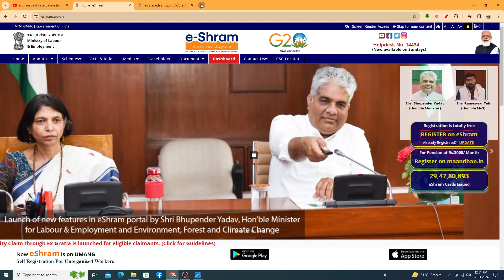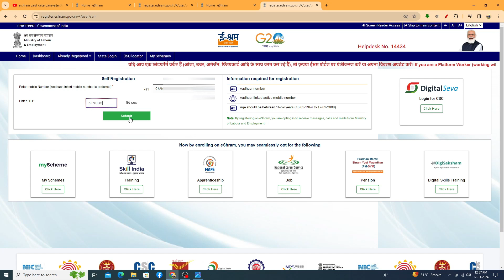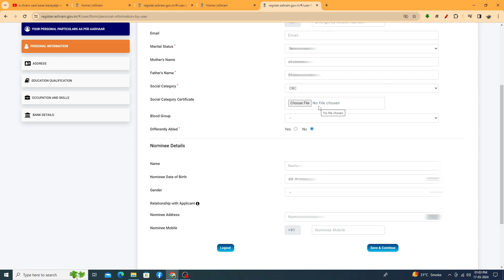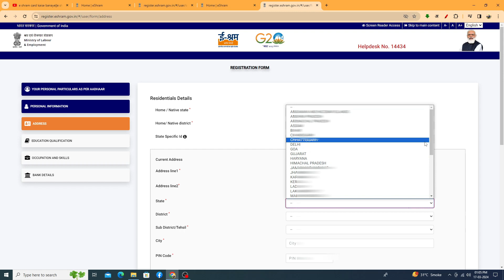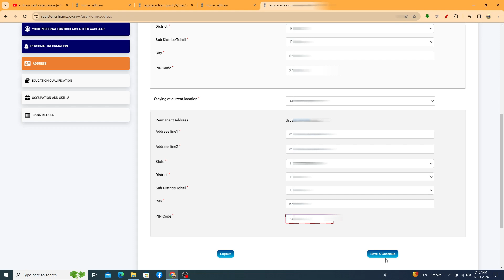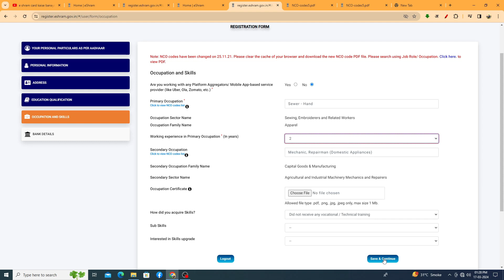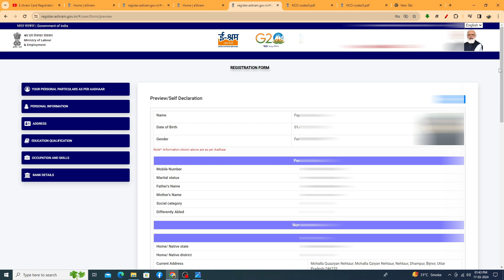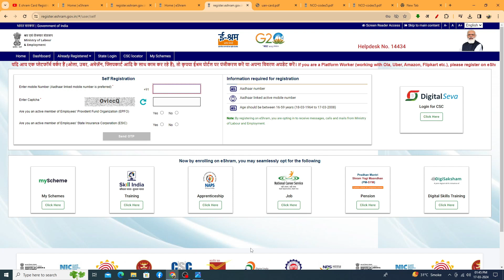इ श्रम कार्ड अब घर बैठे बनाये | e shram card kaise bnaye | E-shram card online apply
shram card 2024
e shram card online,apply e shram card
how to apply e shram card online
e shram card new service launch 2024